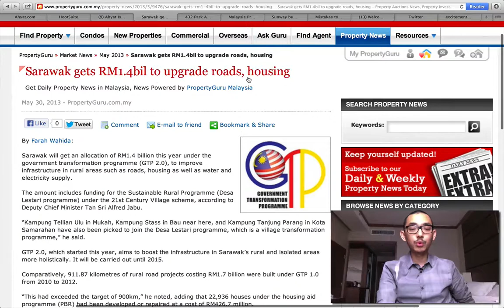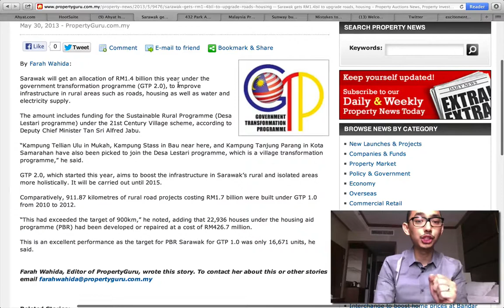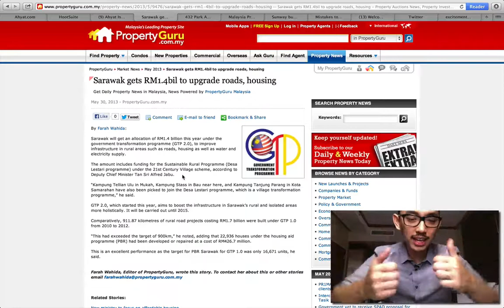2013.06.09 RM1.4billion for infrastructure in Sarawak: Boom for property investment!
Real estate investment tips and info. The Strategic Property Investors updates: Ahyat Ishak's video review of news and resources on everything to do with the property market in Malaysia and abroad. If you are a property investor and want to get quick updates on the latest news, this is the perfect channel for you. Ahyat is the first in Malaysia to start video blogging and video reviews on property related news and info. Thank you for your support.